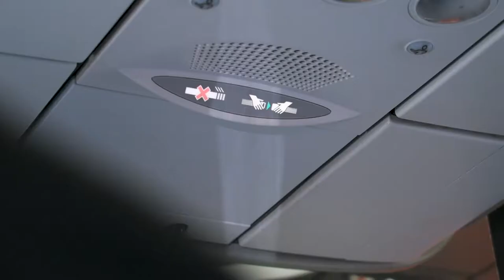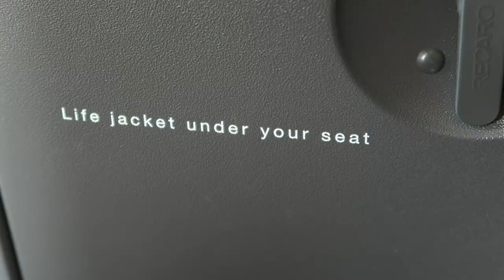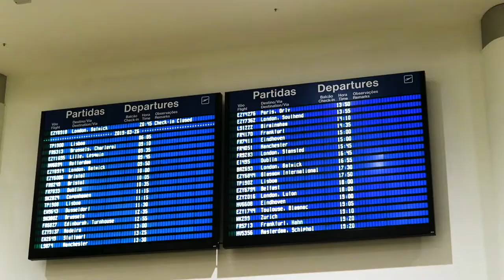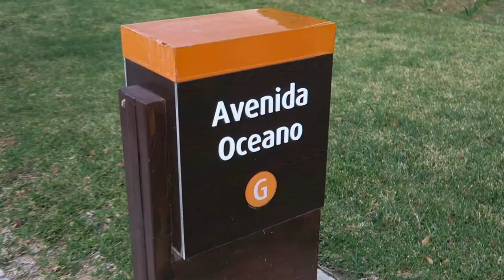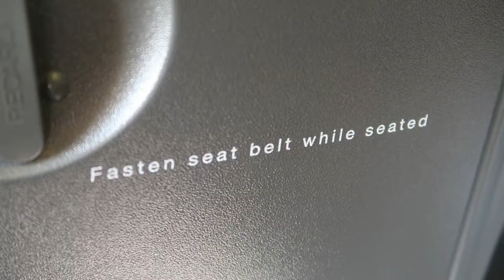Top 10 Tips to an Air Diversion | The Whole Story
This is our Top 10 Tips to getting an air diversion from the planes and ground as it was happening. This is what we learnt when our plane didn't land on the beautiful island of Madeira.